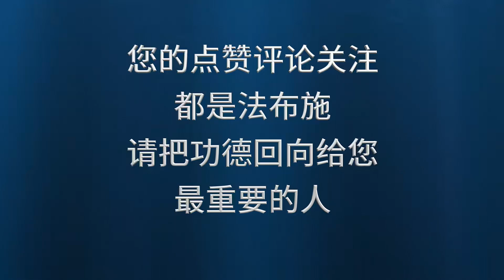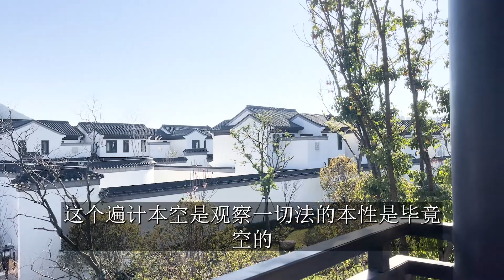菩萨的两大根本——誓愿力跟观照力